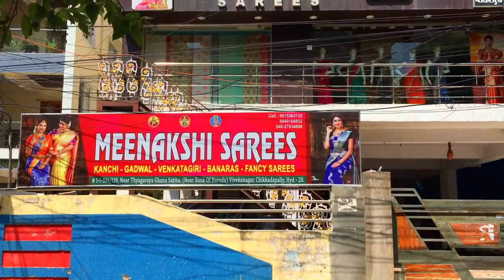Latest Kasmeer Cotton Sarees | Handloom Cotton Sarees | Rs1230 only | EP92 I#vlog MEENAKSHI SAREES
🔹🔸🔹 For Order pls click here 🔸🔹🔸

🔸🔹🔸🔹🔸🔹🔸 Address 🔹🔸🔹🔸🔹🔸🔹
    Near Thyagaraya Ganasabha, { Near bank of Baroad } Hanuman Temple Line , VivekNagar, Chikkadapally, Hyderabad-20

✔😍Grab this beautiful sarees
now and enjoy shopping ! ! 😀😀😀
✔🚚Delivery available any where in iNDiA

☛This made us start our own designs 'MEENAKSHI SAREES' with exclusive collection in affordable price range without compromising the quality.
☛Every Women loves to look unique in their own style.
☛Our collection include Exclusive Designer Sarees keeping in mind latest trends of fashion, Designer Fabrics, Fancy Sarees, Traditional Handloom Sarees of all varieties including Pure Silk, Designer blouse's etc.

Saree Wholesalers,
Saree Retailers,
Saree Pattu,
Gadwal Saree Wholesalers,
Saree Kanchi,
Saree Pochampali,
handloom sarees
handloom weaving
handloom saree wholesale market in kolkata
handloom saree blouse design
handloom work
silk saree
silk saree with price
Saree Wholesalers,
Saree Retailers,
Saree Pattu,
Gadwal Saree Wholesalers,
Saree Kanchi,
Saree Pochampali,